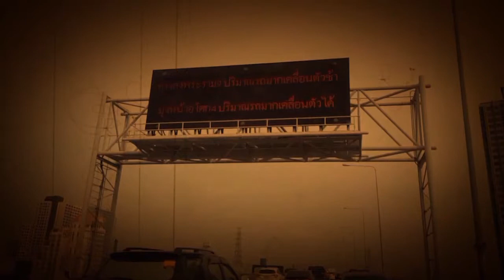ทางด่วน!!!จีๆหราCrHeavyMod